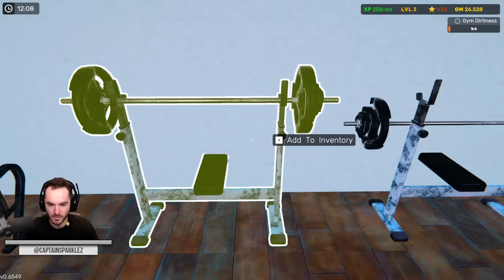Gym Simulator 24 - Underground Benching (#2)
Having conquered car sales and selling gas, I have decided to enter the fitness industry.